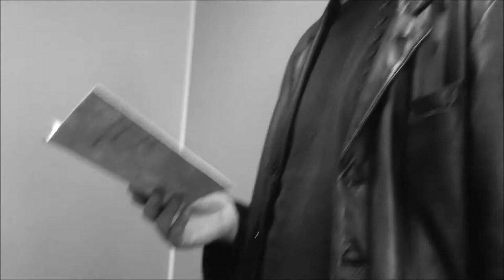Steve Rushton on Resonance 104.4FM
Steve Rushton on Resonance 104.4FM, 25/4/15 - interview and performance of poems from new collection Burning a Paper Plate - Towards a New Art, published by erbacce-press.